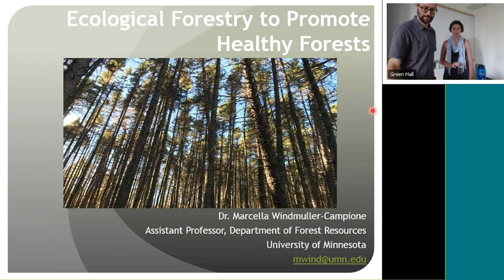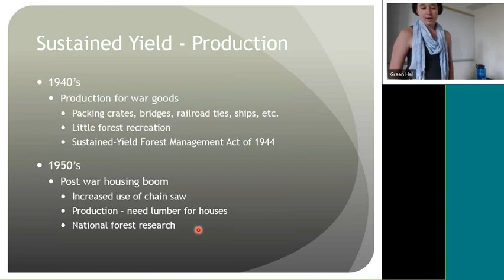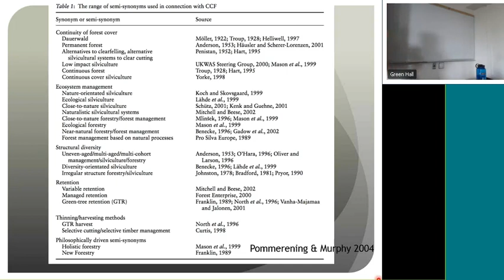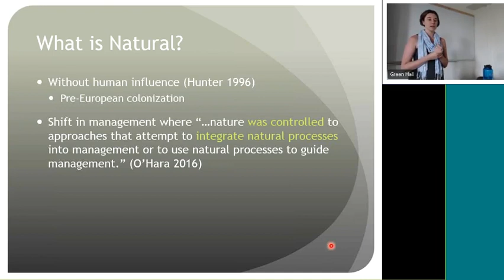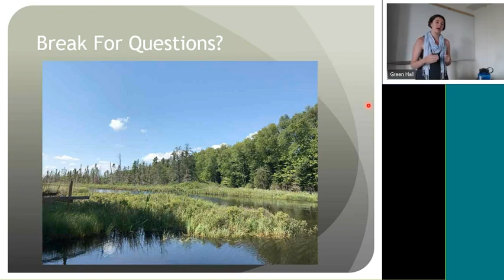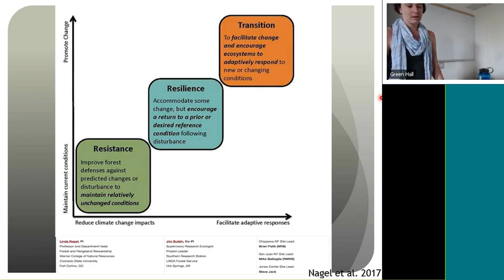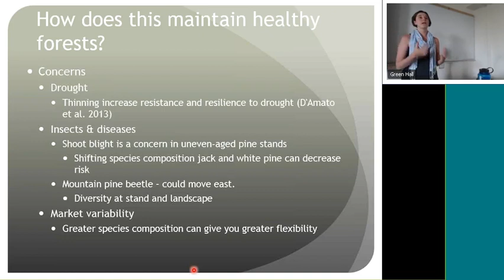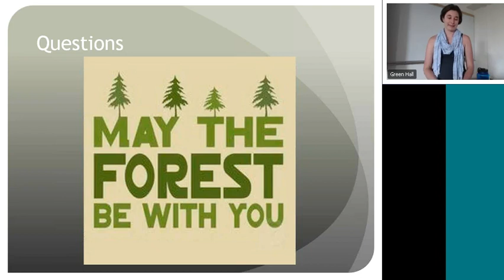Ecological Forestry to Promote Healthy Forests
Speaker: Marcella Windmuller-Campione, University of Minnesota Department of Forest Resources.

Ecological forestry has many definitions but at the simplest it is balancing the need for the extraction of forests products and natural stand and disturbance dynamics.  Increasingly foresters and natural resource managers have to balance multiple objectives when developing silvicultural prescriptions.  Silvics, the knowledge of individual tree’s life history, growth, and behavior, is the foundation of silviculture.  By using knowledge of silvics, disturbance history, and underlying site characteristics, natural resource managers can use ecological forestry to develop silvicultural prescription to increase overall forest health.